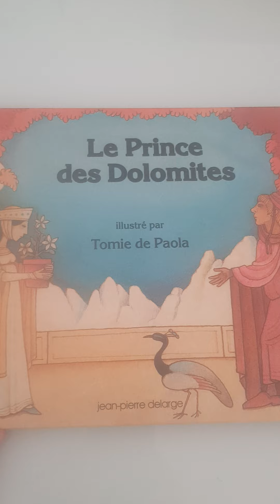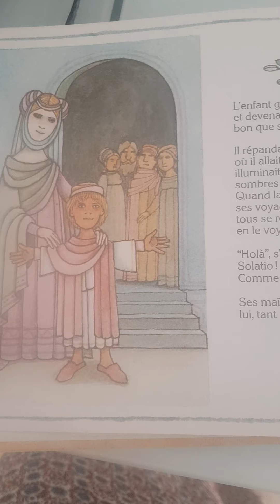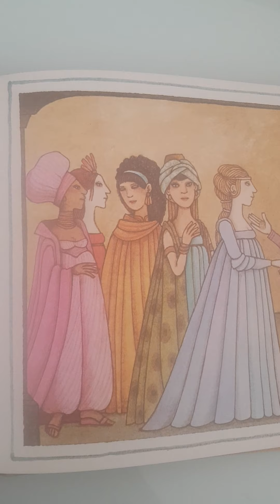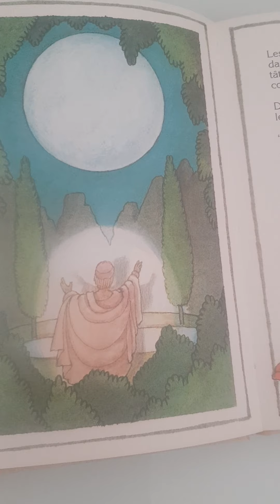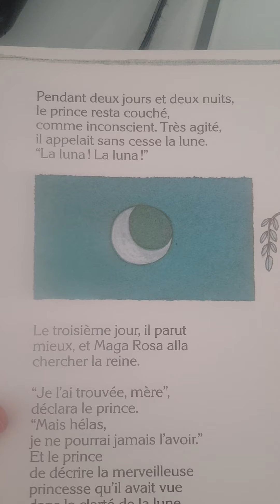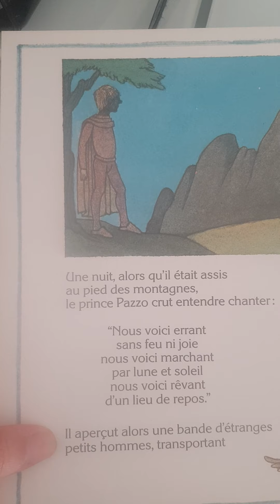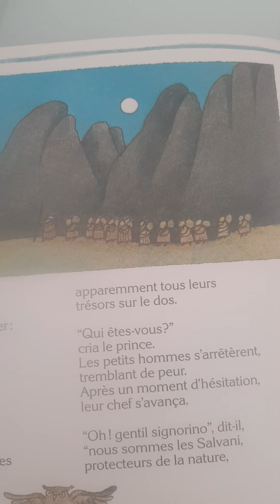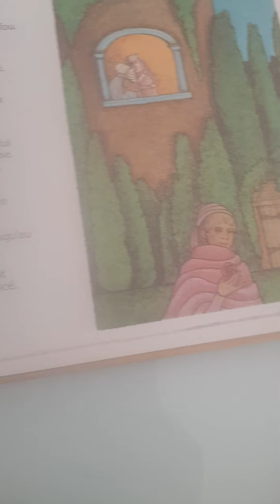Le prince des Dolomites